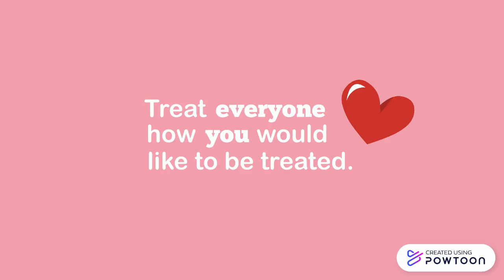Frameworks and Principles of Moral Disposition